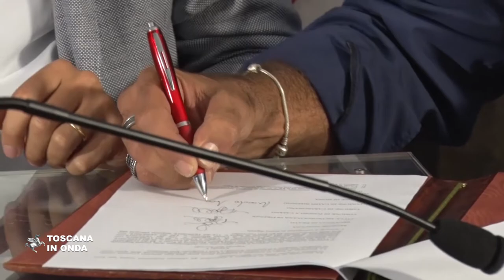Poggio a Caiano, accordo per il collegamento Comeana Pistoiese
Siglato l'accordo per la progettazione preliminare del collegamento tra la SP 9 'di Comeana' e la SR 66 'Pistoiese', che consentirà il completamento della circonvallazione di Poggio a Caiano. La notizia